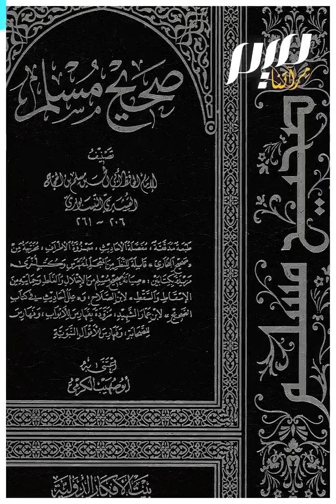ما معنى قول النبي: أُعطيت جوامع الكلم؟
قال رسول الله ﷺ: فُضلتُ على الأنبياء بست"، وذكر  بينها "جوامع الكلم".. فما معنى ذلك؟